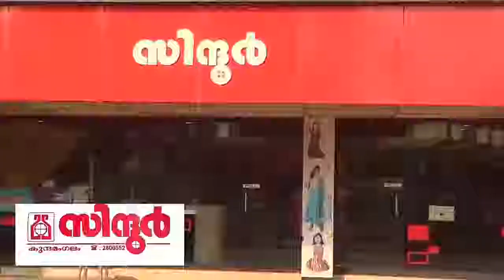കാരന്തൂർ മർക്കസ്സ് ഇംഗ്ലീഷ് മീഡിയം സ്ക്കൂൾ: സ്റ്റുഡന്റ് ഖതമുൽ ഖുർആൻ അസംബ്ലി